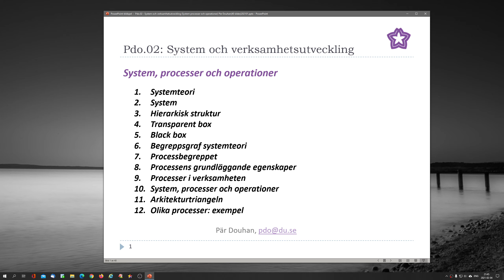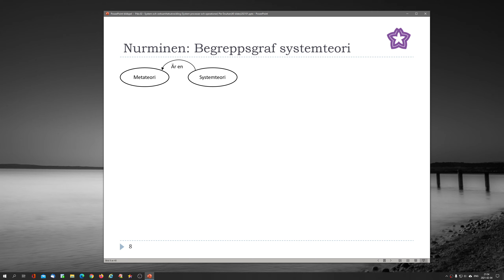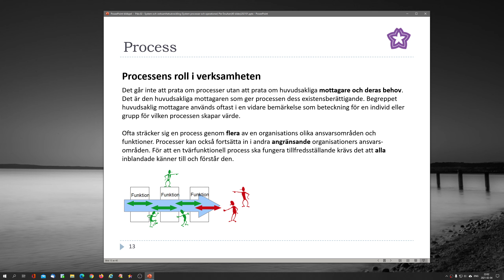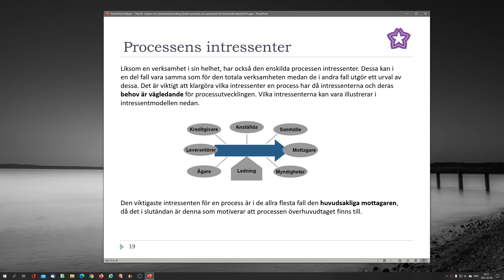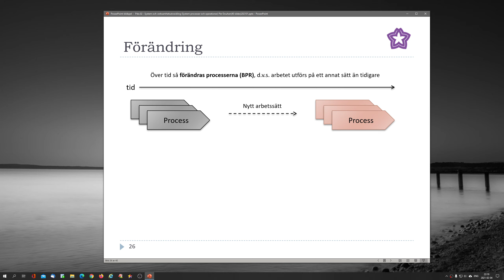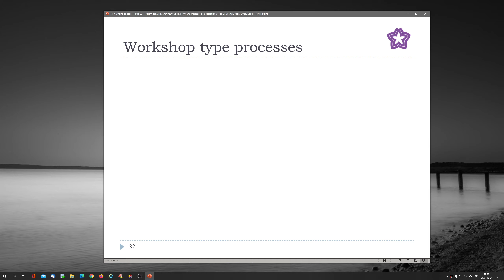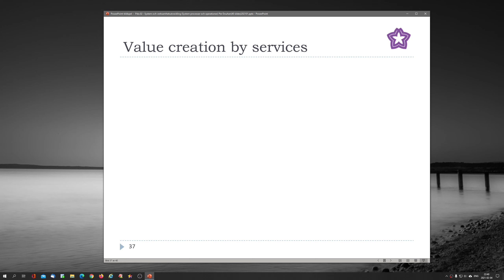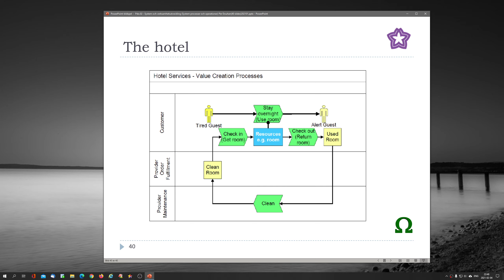Pdo 02 System och verksamhetsutveckling System processer och operationer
Systemteori,
System,
Hierarkisk struktur,
Transparent box,
Black box,
Begreppsgraf systemteori,
Processbegreppet,
Processens grundläggande egenskaper,
Processer i verksamheten,
System, processer och operationer,
Arkitekturtriangeln,
Olika processer: exempel